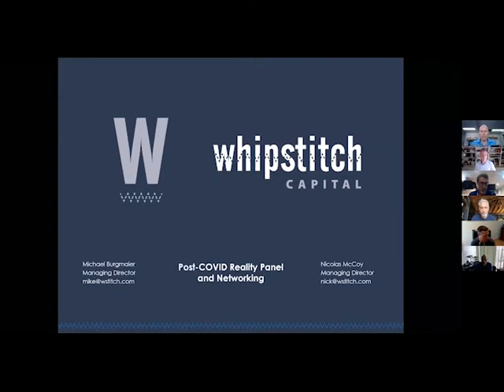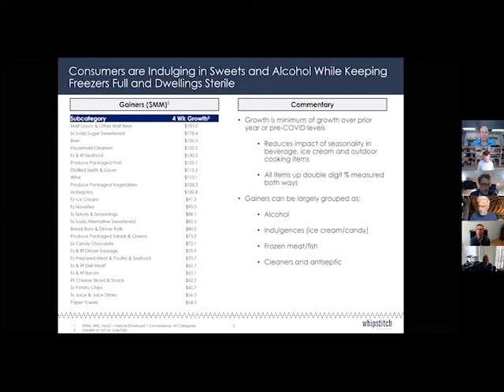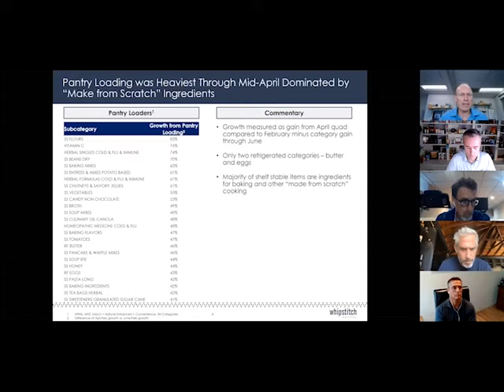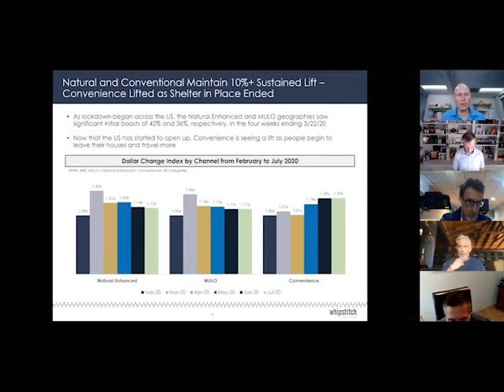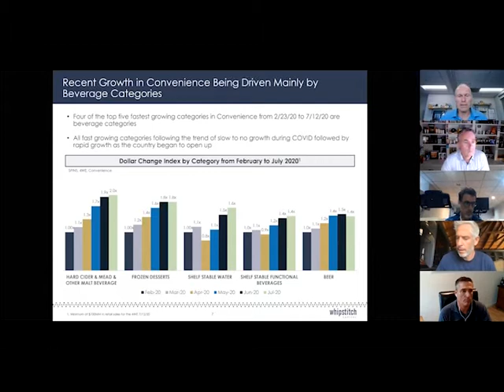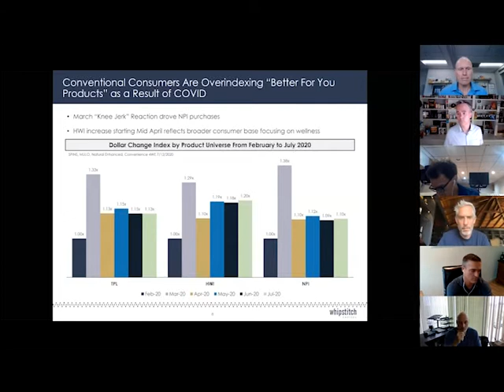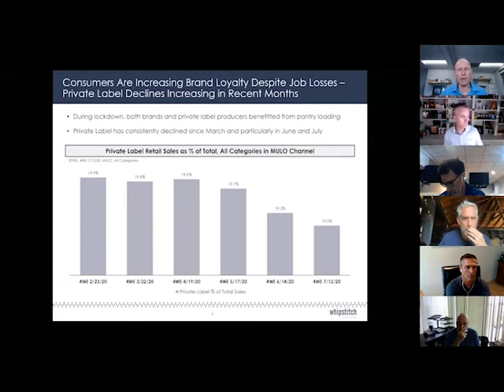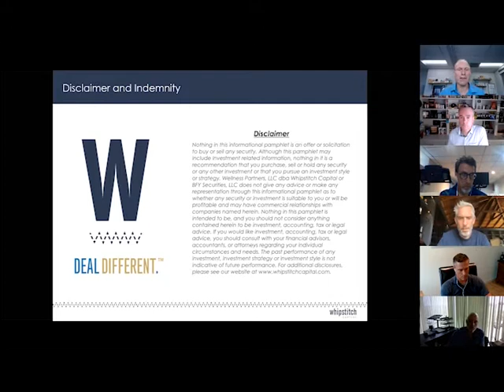Post-COVID Reality Panel: Changes Expected in Food and Beverage & What the Data is Forecasting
On July 28, 2020, Anchin hosted a virtual food and beverage industry panel and networking event.

The conversation featured panelists Bill Moses, Founder and CEO of Flying Embers and Founder of KeVita Probiotic Drinks; Greg Wank, Partner and Food and Beverage Leader at Anchin; Josh Wand, Founder and CEO of ForceBrands; Nicholas Giannuzzi, Partner and Founder of The Giannuzzi Group, LLP; Nick McCoy, Co-Founder and Managing Director of Whipstitch Capital; and was moderated by Mike Burgmaier, Co-Founder and Managing Director of Whipstitch Capital.